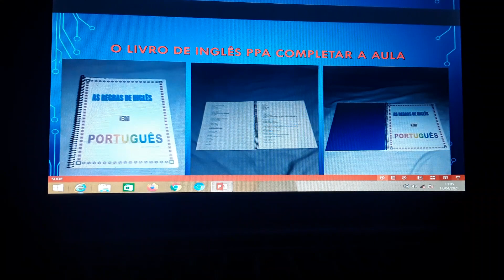OS ARTIGOS INDEFINIDOS EM INGLÊS 🇧🇷(2)